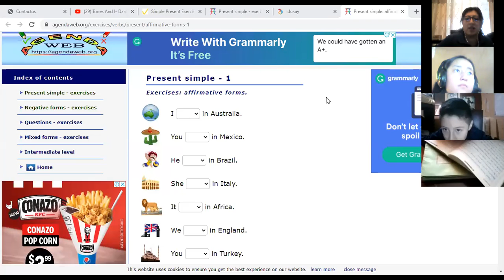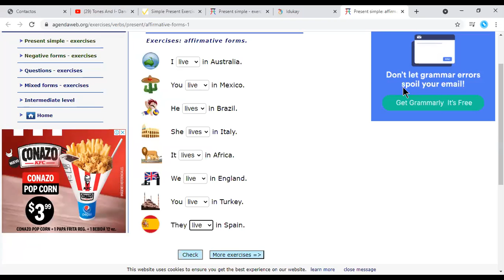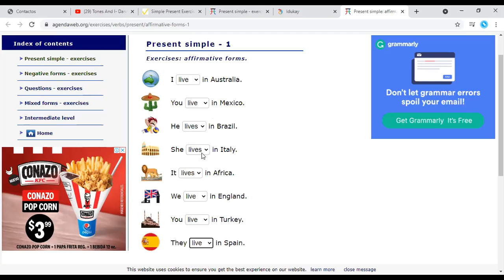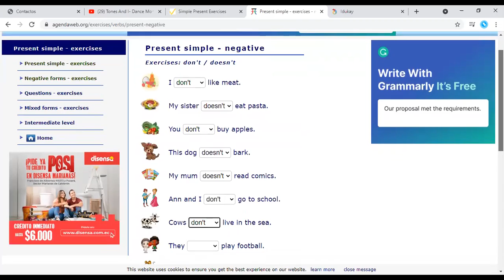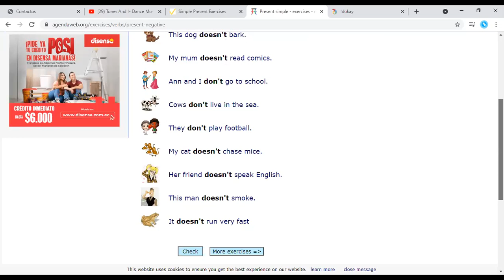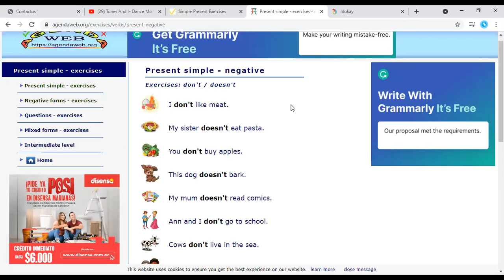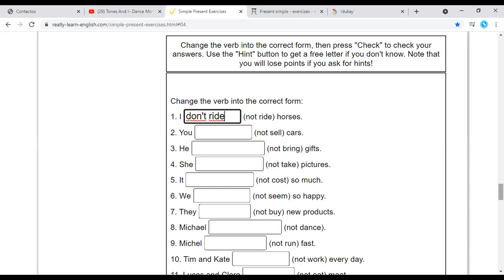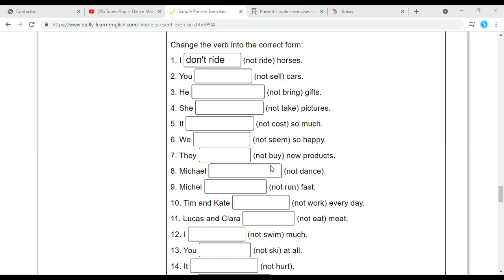7EGB B INGLES MONICA 15ABR2021